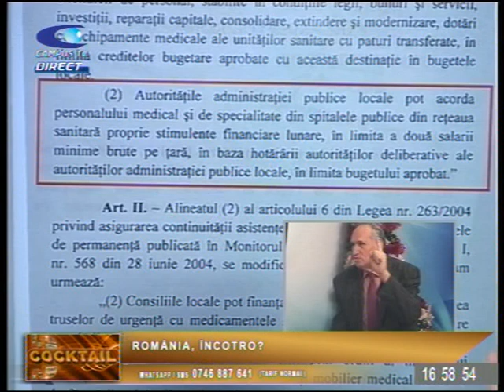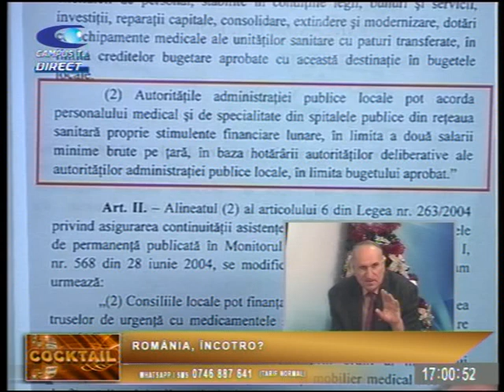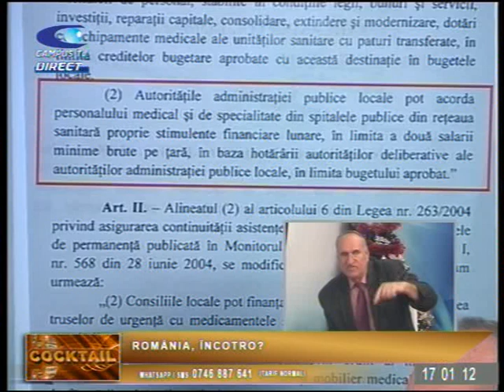COCKTAIL, 2 dec, cu prof. MIRCEA COSTACHE, CONSTANTIN POPA şi STAN BREBENEL